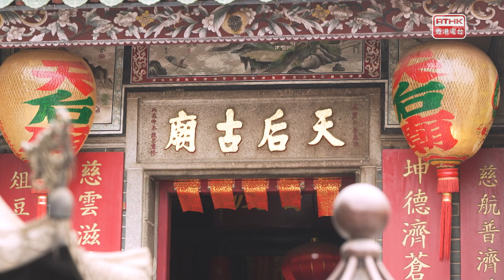《大師對談 第八季》第五集 - 天后誕 預告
香港各區的天后廟一直是天后信仰的宗教活動場所，信眾透過天后廟的祭祀活動，發揮團結社區與族群的作用。每年農曆三月二十三日天后誕，或在另外選定的日子裏，各社區會舉行不同規模的活動慶祝天后誕，一些地方團體或會籌辦神功戲及交換花炮活動，甚至舉行海上或陸上巡遊。香港天后誕於2021年列入第五批國家級非遺代表性項目名錄。

主持：梁迦傑博士、麥詩敏、李文意
訪問嘉賓：陳錦濤/廣東手托木偶承傳人

香港電台電視節目「大師對談」第八季，主題為「非物質文化遺產」，希望透過節目能讓市民大眾更加了解不同非物質文化遺產。

節目由梁迦傑博士、麥詩敏主持，每集訪問以其中一個非物質文化遺產項目為題，訪問該項目的傳人，討論該文化的歷史由來、儀式、節慶活動介紹、以及傳統的傳承問題等等，每集更有外景主持李文意親自體驗該文化。另外，作為每集總結部份，亦設有「南音」環節，由著名粵劇演員阮兆輝演唱，以「南音」方式，唱出非物質文化遺產項目的故事。

《大師對談 第八季》
逢星期一 晚上8時
港台電視31